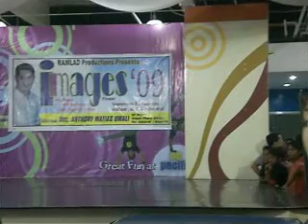Images Model 2009 ( cabanatuan city ) final 14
NE PACIFIC MALL